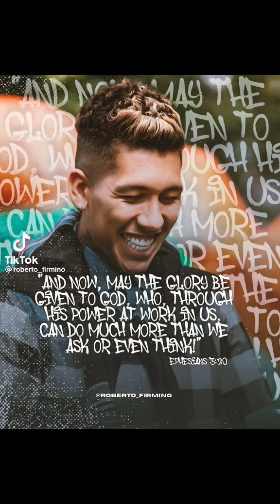Roberto Fermino's best videos on TikTok in 2022